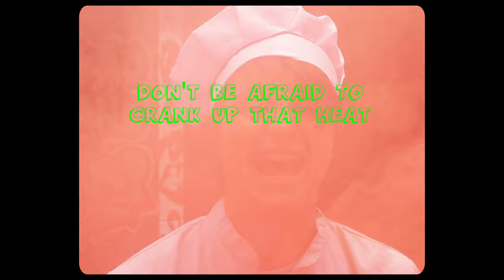B.Ramble - Fromage Phrase feat. Doc TeeJ (prod. The X & Tricks) [OFFICIAL MUSIC VIDEO]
Produced by The X & Tricks
Mixed & mastered by Formi